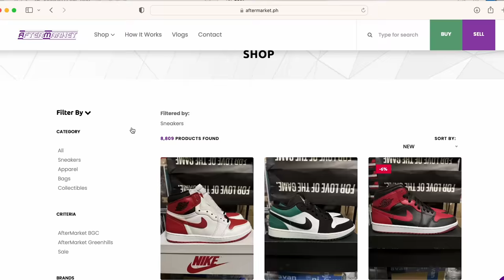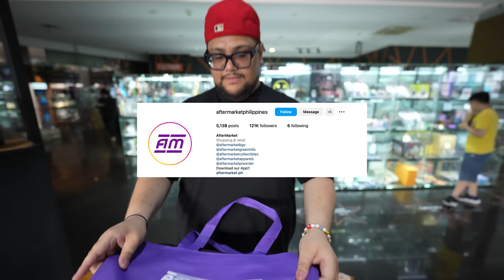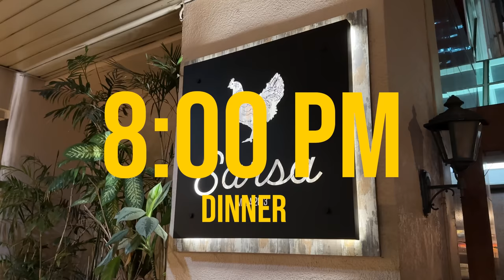I Can't Believe How Much We Got These SNEAKERS For In MANILA